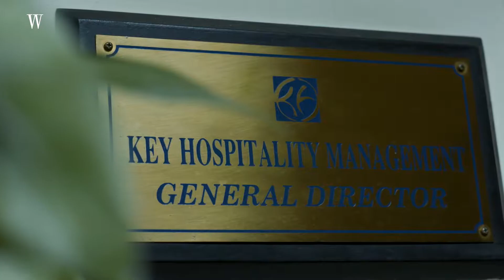Mr Albert Leong - GM Fortuna Hotel Hanoi | Best General Manager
Cùng với bà Lew Yen Ping - Tổng quản lý Ascott Việt Nam, ông Albert Leong hiện đang nắm giữ vị trí Tổng Giám đốc của khách sạn Fortuna Hà Nội cũng đã vinh dự nhận được danh hiệu "Best General Manager" của giải thưởng Best Hotels - Resorts Awards 2019.

Ông Albert Leong hiện đang nắm giữ vị trí Tổng Giám đốc của khách sạn Fortuna Hà Nội, một trong những khách sạn 4 sao hàng đầu Việt Nam, cung cấp dịch vụ tiêu chuẩn quốc tế. Là một nhà quản lý nhiệt tình, đam mê và có vốn kiến thức sâu rộng về ngành dịch vụ lưu trú, ông Leong đã làm việc cho nhiều thương hiệu khách sạn 4 và 5 sao lớn ở châu Á, đặc biệt tại Singapore và Trung Quốc, trước khi đến Việt Nam và gia nhập Fortuna Hà Nội. Ông Leong có hơn 30 năm kinh nghiệm quản lí đã mang đến một làn gió mới với phong cách sang trọng, trang nhã và tinh tế cho 350 phòng nghỉ ở Fortuna Hà Nội, giúp khách sạn trở thành lựa chọn lý tưởng của khách du lịch trong và ngoài nước khi đặt chân đến với thủ đô ngàn năm văn hiến.
Tạp chí song ngữ Anh – Việt Wanderlust Tips là một trong những tạp chí đi đầu trong việc quảng bá, giới thiệu Điểm đến mới, Kinh nghiệm du lịch hữu ích dành cho những người đam mê du lịch mãnh liệt.

❗Bản quyền thuộc về Wanderlust Tips / Công ty CP Truyền thông và phát hành sách báo Scorpio. Mọi hành động đăng tải lại (reup) mà không được phép đều bị coi là vi phạm bản quyền